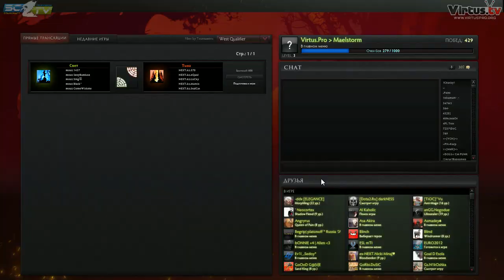The International 2 West Qualifier: Next.kz vs Mouz @ Winners Bracket Final Game 1 Part 2